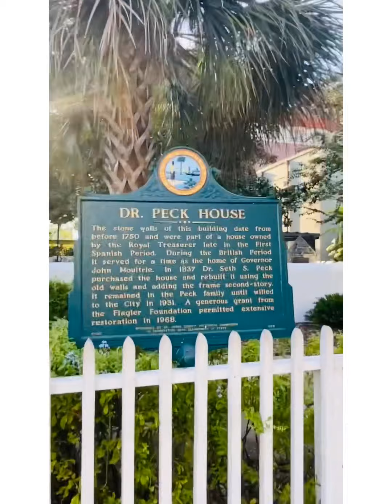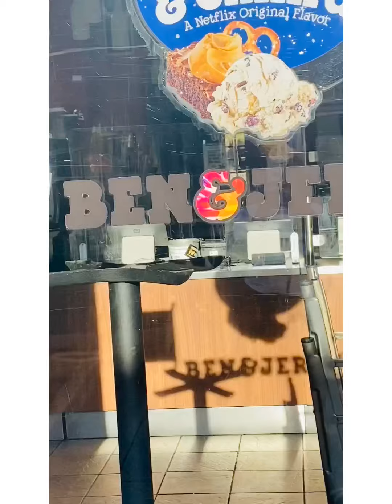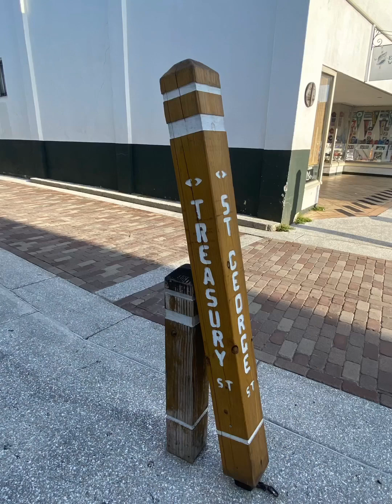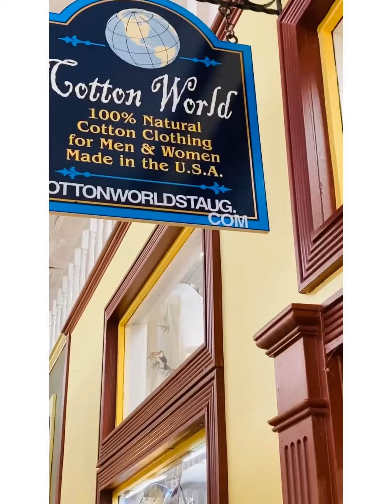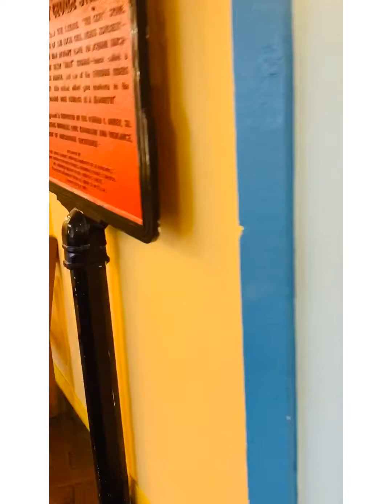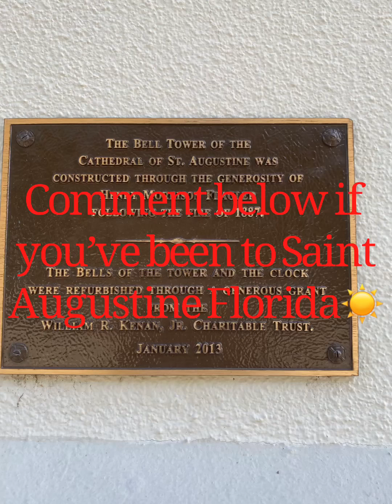St. Augustine Florida OLDEST CITY IN AMERICA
Downtown Aug. 30 2020